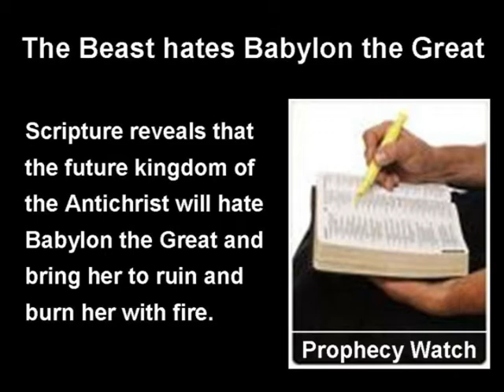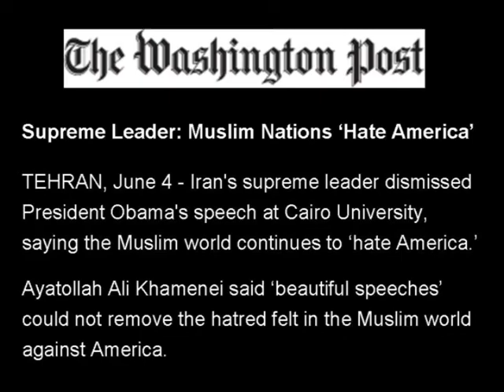Prophecy: Middle East hates Babylon the Great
The Bible tells us that the kingdom where the Antichrist will arise hates the Superpower called Babylon the Great. A Waqshington Post article reports that the Muslim world hates America. Is there a connection between this report and what we read in Bible prophecy?